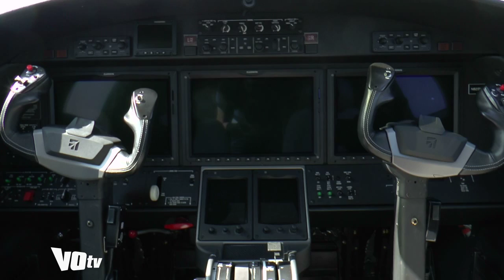VOTV Un jet à temps partagé